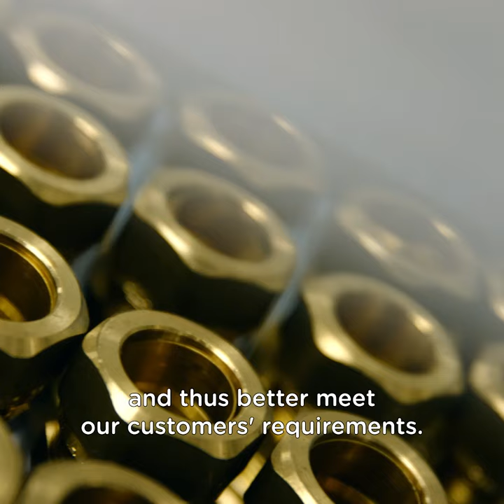Saint-Gobain's new corporate movie : meet the team in Sweden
🌎Embark on the journey of the new Saint-Gobain Group presentation film and meet the people who, every day,in Sweden, put our vision of being the world leader in sustainable construction into action.